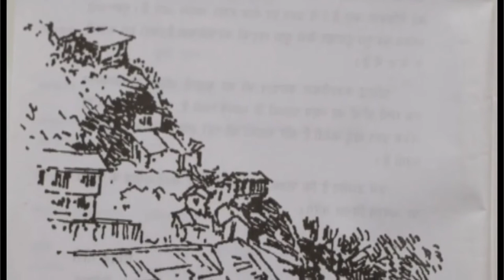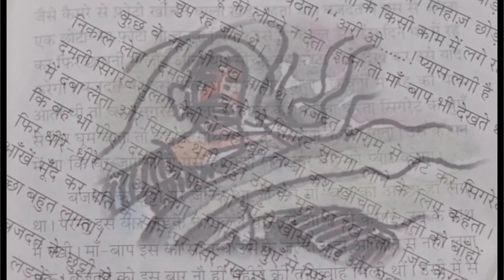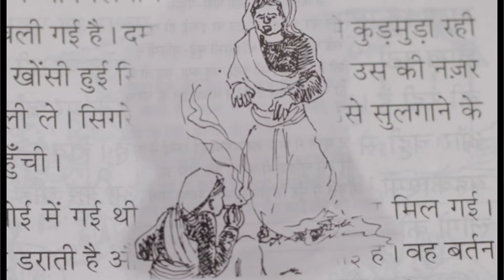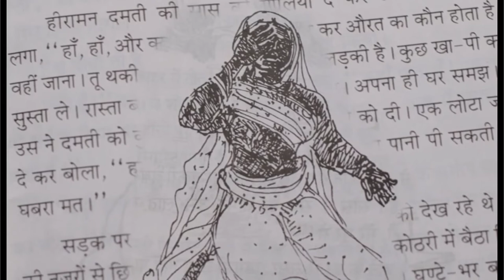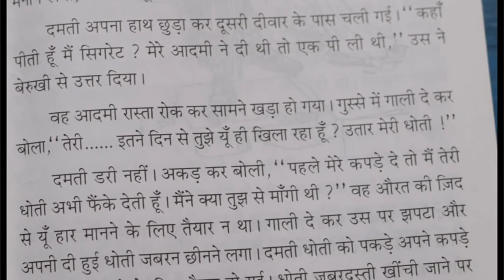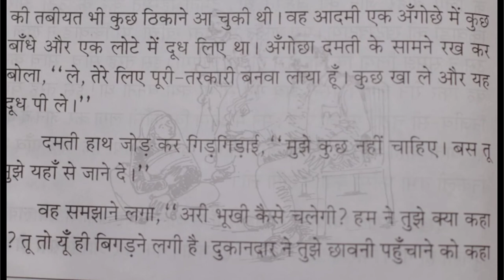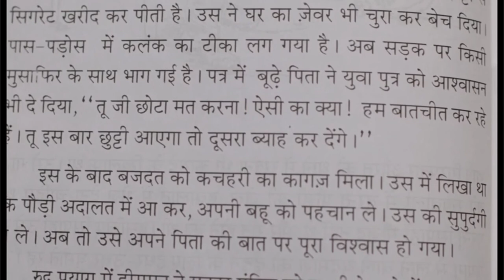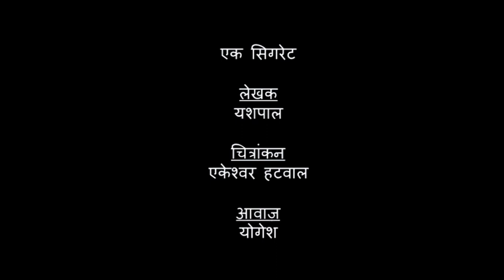Hindi Audio Story: Cigrate